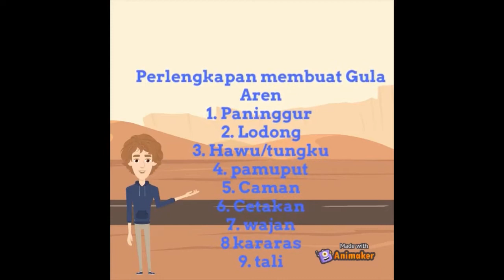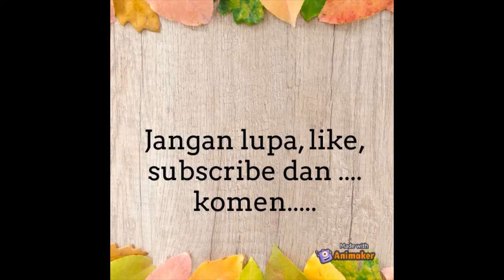PERLENGKAPAN MEMBUAT GULA AREN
Membuat gula aren membutuhkan perlengkapan:
1. Paninggur
2. Lodong
3. Hawu/tungku
4. Pamuput
5. Cetakan
6. Caman/gayung
7. Wajan
8. Kararas
9. Tali
Bahan lainyya:
1. kayu bakar
2. Kipas
3. Air
4. Minyak goreng
dan bahan utama LAHANG